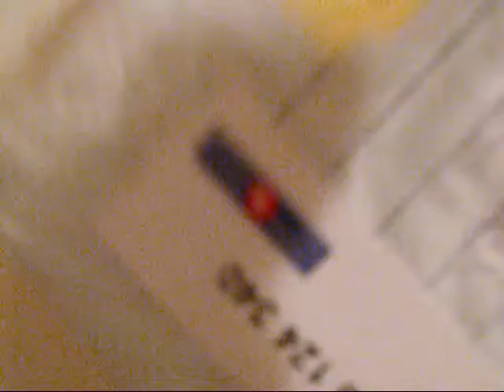Merry Christmas Marben!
Santa comes in March too.  :)